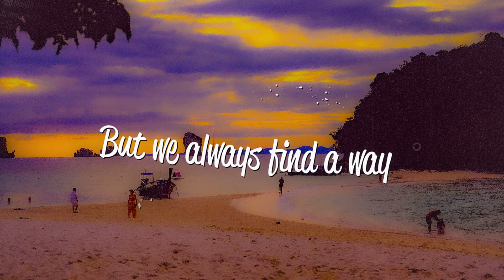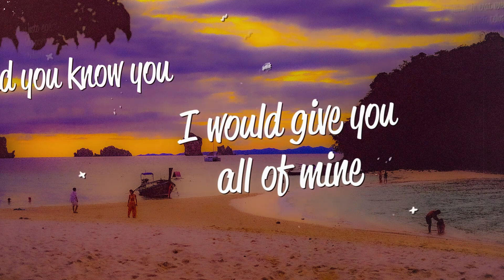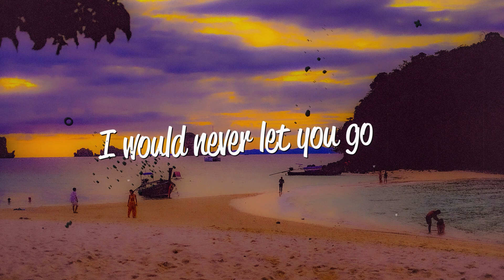Robin Tayger - Never Let You Go (Lyrics)